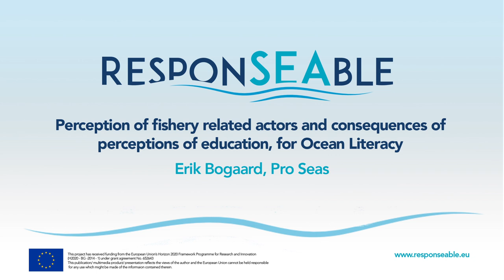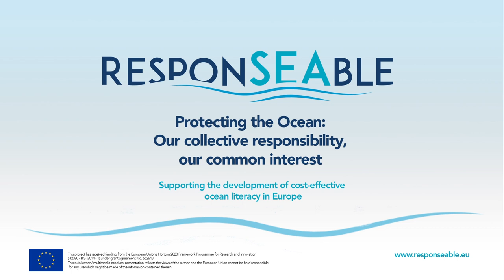Fishery related actors and consequences of perceptions for education, for Ocean Literacy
Perception of fishery related actors and consequences of perceptions for education, for Ocean Literacy
(introduction to the ResponSEAble approach)
Erik Bogaard, Pro Seas

Building Ocean Literacy - The ResponSEAble way
Connecting people to the ocean
The Jurmala Dialogue, 5 to 6 April 2017 – Jurmala/ Latvia